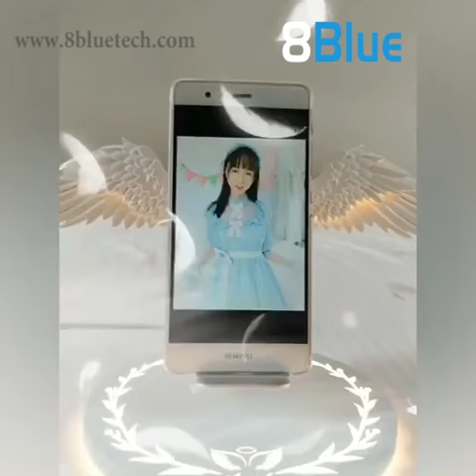8Blue | Angel Wings Wireless Phone Charger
8Blue Angel Wings Wireless Phone Charger Stand, Fast Wireless Charging for iPhone/Samsung